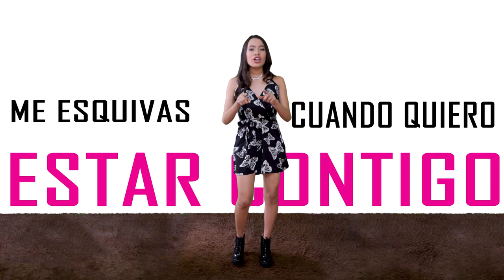MUÑECA DE PAPEL - ROSA MÁRQUEZ (VIDEO OFICIAL)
Canta: Rosa Márquez
Autor: Rafael Aragón
Acordeón: Oscar Correa
Álbum: Mi Orgullo El Vallenato
Producción Musical: Aníbal Uribe
Producción General: Hernán Gómez Barrios
Producción Vídeo oficial: Ray Edwin Cristancho